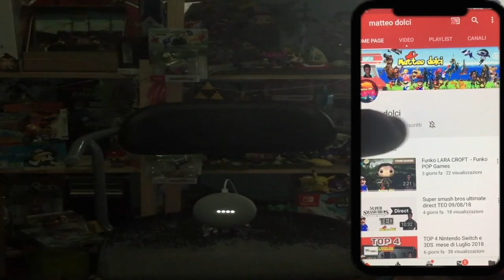Gameplay nelke & the legendary alchemists Nintendo switch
ecco un gioco davvero bello in stile manga con una storia molto molto lunga e con molto testo da leggere.

scrivete nei commenti cosa ne pensate?